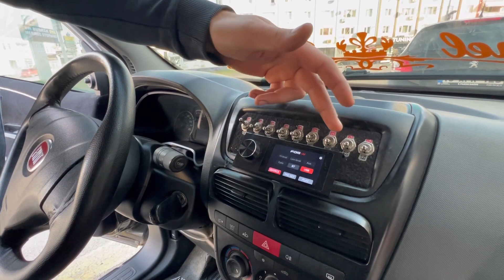DEHŞET Bİ MÜZİK KUTUSU YAPTI VE EKLİYCEKLERİM VAR DEDİ ENES TEMEL